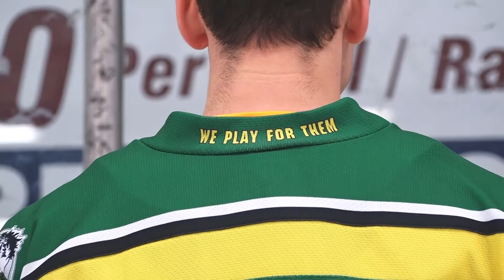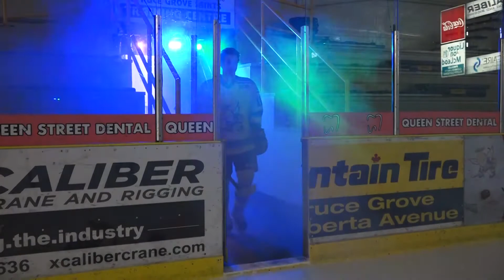The CL12 PT30 Jerseys Are Here!